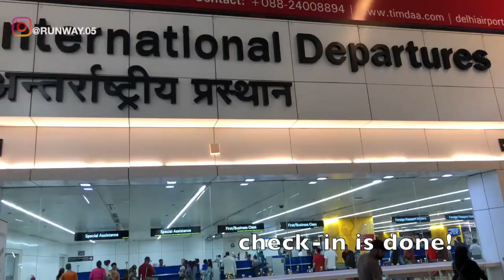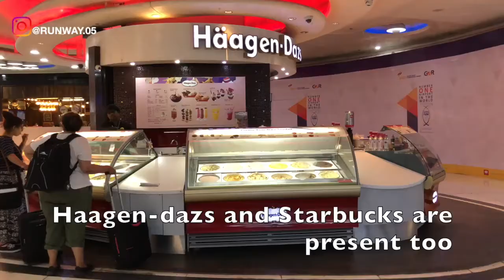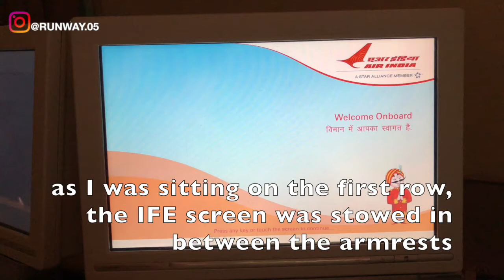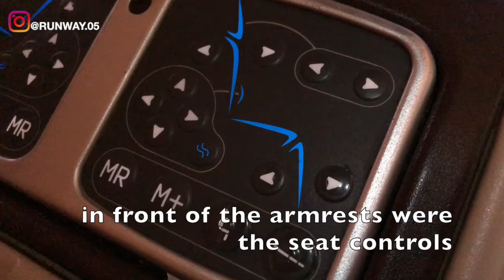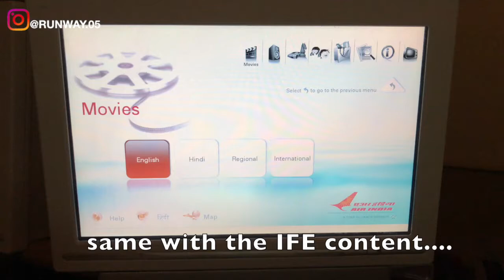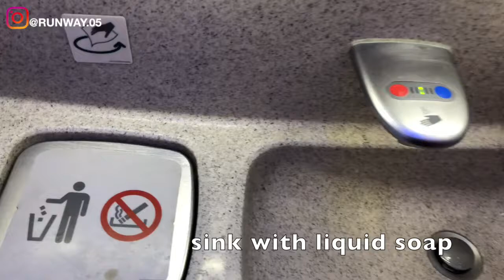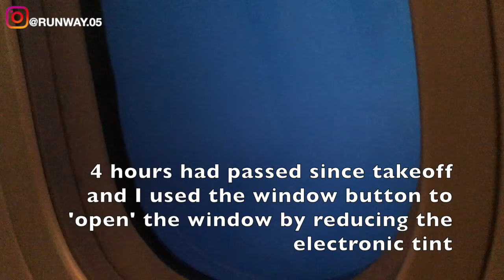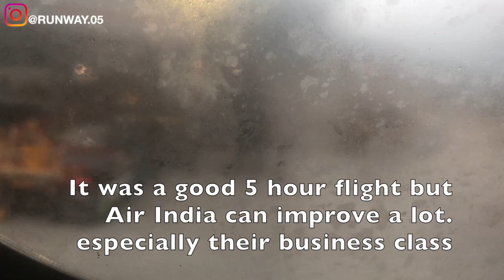AIR INDIA - BUSINESS CLASS | DELHI TO HONG KONG | B787 DREAM LINER | LOUNGE ACCESS | TRAVEL HOS